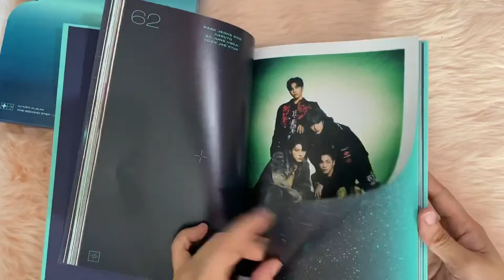TREASURE THE SECOND STEP CHAPTER ONE UNSEALED ALBUM